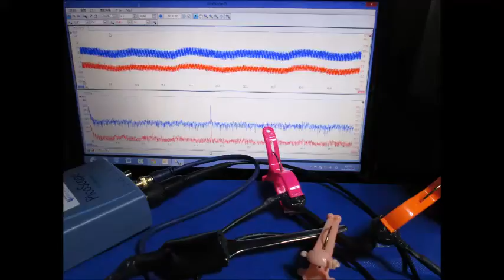超音波テスター Ultrasonic tester